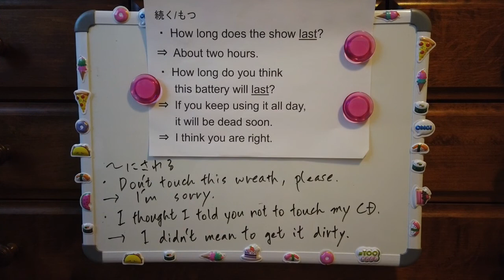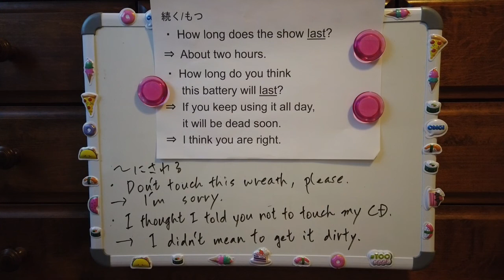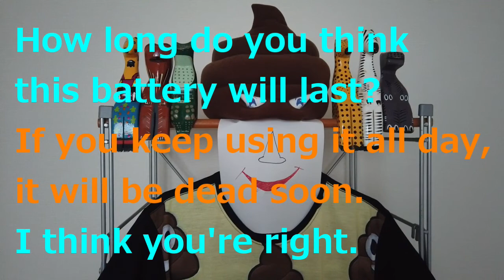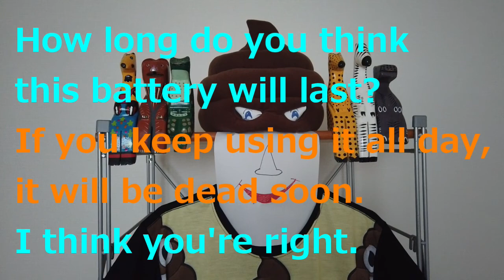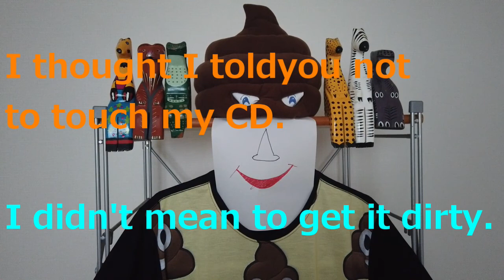うんちマンと親子で英会話#50